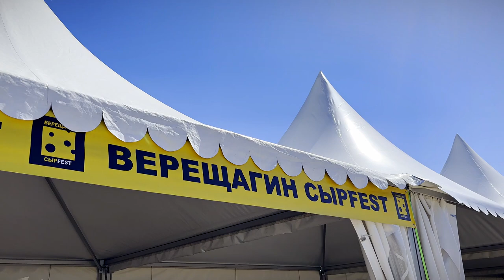В Тверской области прошел традиционный фестиваль «Верещагин СырFest»